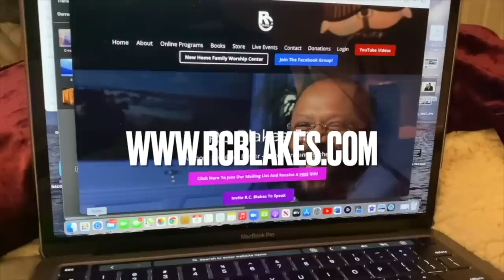THE DYNAMICS OF A HIGH VALUE COUPLE by RC Blakes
THE FATHER DAUGHTER TALK

SOUL TIES

WISDOM FOR WOMEN IN MINISTRY

IMPERFECTLY HOLY